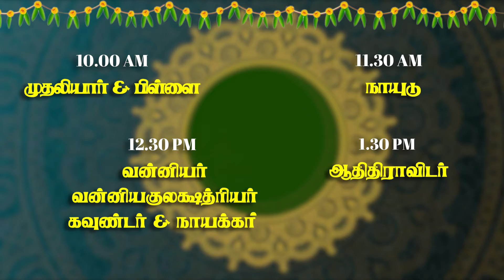Varan Paarkalaam Vaanga (Kanchipuram) - Dec 19 Sunday | கல்யாணமாலை வழங்கும் வரன் பார்க்கலாம் வாங்க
Kalyanamalai presents "Varan Paarkalaam Vaanga"; a special event in Kanchipuram on Dec 19th 2021 Sunday. Register your details immediately. Get the details of your appropriate matches on your Whatsapp Number.

கல்யாணமாலை உங்களை அன்போடு அழைக்கிறது!

கல்யாணமாலை வழங்கும் "வரன் பார்க்கலாம் வாங்க"; காஞ்சிபுரத்தில் ஒரு சிறப்பு நிகழ்ச்சி. உங்கள் விவரங்களை உடனடியாக பதிவு செய்யுங்கள். Dec 19-ம் தேதி உங்களுக்கான பொருத்தமான வரன்களின் அனைத்து விவரங்களையும் உங்களுடைய Whatsapp எண்ணில் பெறுங்கள்.

Dec 19th 2021 - ஞாயிற்றுக்கிழமை (Sunday)
Hotel GRT Regency
487, Gandhi Road, Ennaikaran,
Kanchipuram - 631502